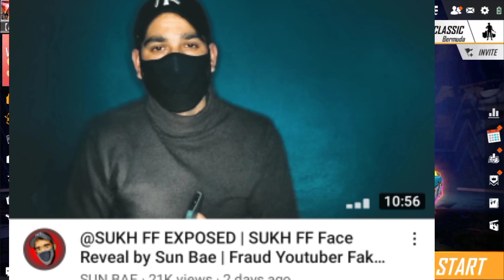Gyan Gaming React On 4Unknown BAN ? - As Gaming COLLAB With Total Gaming ? Ajjubhai Say SORRY !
FF Vision Yt Instagram - visionyt1999

YOUR QUARIES -

Gyan Gaming React On 4unknown
Romeo Gamer React On 4unknown
Sukh Ff Exposed
Free Fire Youtuber Exposed
Total Gaming Say Sorry To Audience
Total Gaming Say Sorry
Total Gaming Fake Face Reveal
Desi Gamer Angry On Fake Desi Gamer
Desi Gamer Rank Push
Total Gaming Rank Push
Total Gaming Face Reveal
Total Gaming Face Reveal On Twitter
Gyan Gaming Reveal Face Of Raistar
Raistar Face Reveal
Twosidegamers On Chrono Update
Twosidegamers Live
Total Gaming Coaching

Gyan gaming Angry On Free fire

is to entertain people and I usually focus  themselves, please don't go  use permitted by copyright statute that might otherwise be infringing.